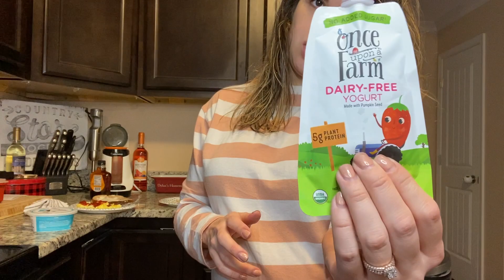DITL, Torticollis & Plagiocephaly info & stretches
Long sleeve bib:
Wegreeco Baby Long Sleeve Bib with Pocket, Toddler Leak-Free Bibs with Sleeves (6-24 Months), Washable Baby Shirt Bibs

Mini glass cup:
Bormioli Rocco Rock Bar Stackable...